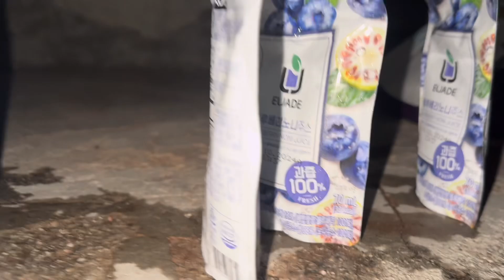After the track training 09/18/2024